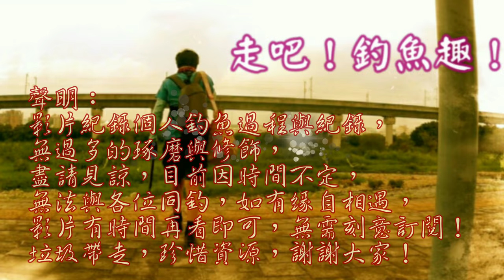野生虱目魚釣場，相約在冬季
遇到一個厲害資深釣友，彼此交流獲益甚多，這釣場如果大家去請珍惜，有人網魚牽網請制止，讓大家都有魚釣！釣點之前有說過了，自己找囉！